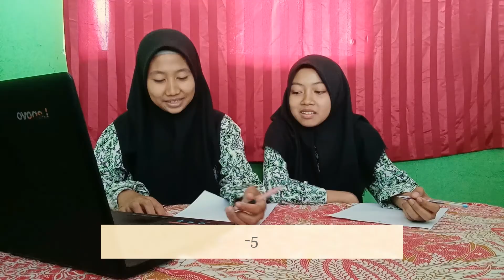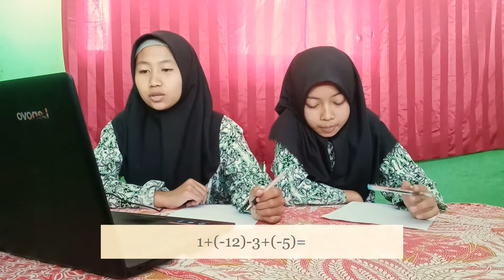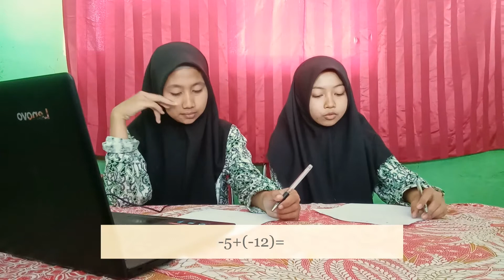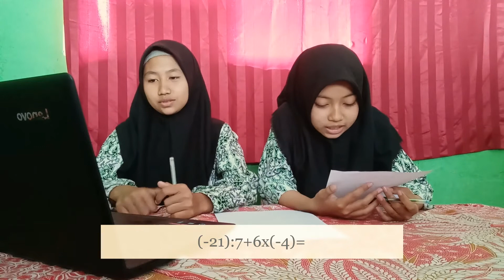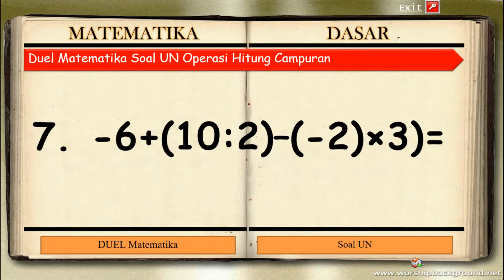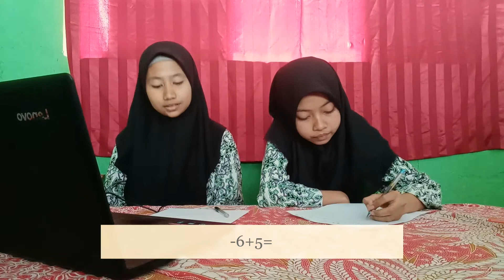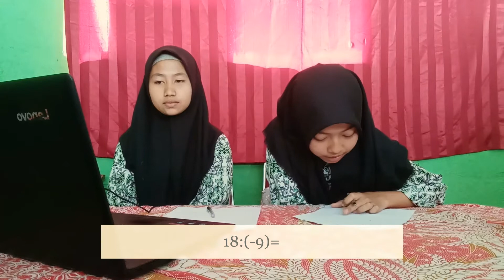Duel Matematika Niar VS Dinda